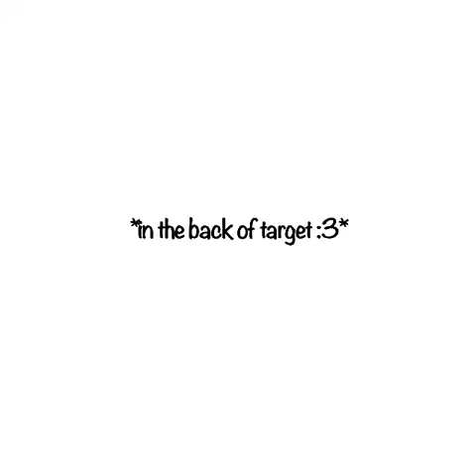SUSHMNI EEVEE LOVE STORY PART 8!! (5 nights at freddy’s *jack black’s voice*)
transitions dont work rn the ghosts of my past mistakes are making it hard :T